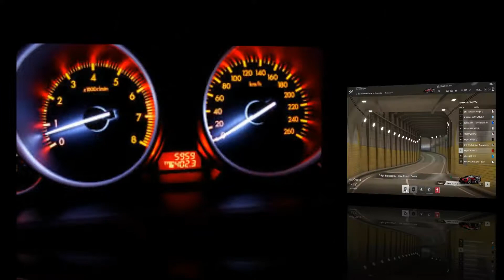GT Sport CHIRON